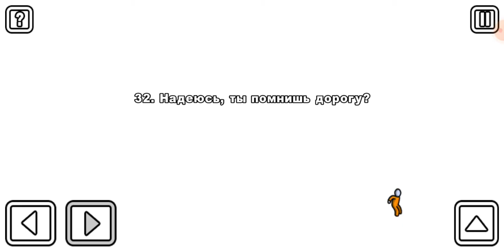С бегаем из тюрьмы! One level: Стикмен побег из тюрьмы #1